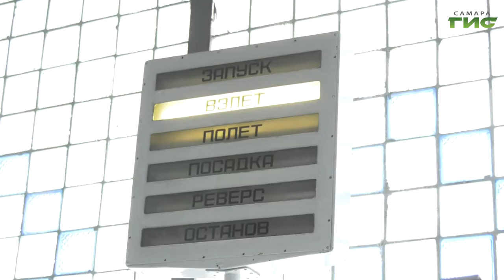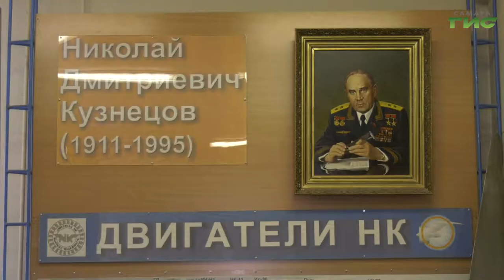Центр истории авиационных двигателей отмечает 30-летие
Центр истории авиационных двигателей отмечает 30-летие. Коллекция учебно-музейного комплекса, единственная в России, насчитывает более ста моделей. Все они препарированы и служат не только экспонатами, но и учебными пособиями, вдохновляя на творчество студентов - будущих конструкторов. Коллекция является полным собранием национального достояния страны в области двигателестроения. Андрей Горгуленко детально изучил модели.